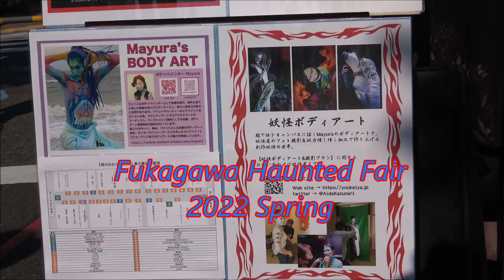Body painter Mayura,Fukagawa Haunted Fair 2022 Spring 。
Body painter Mayura,2022,5,3.
☆☆　Songs used.
☆　Walking_in_Line.
☆　Fond_Memories.
☆　In_Thi_Trees.
☆　Minor_Mush.

Ninetailedfox.